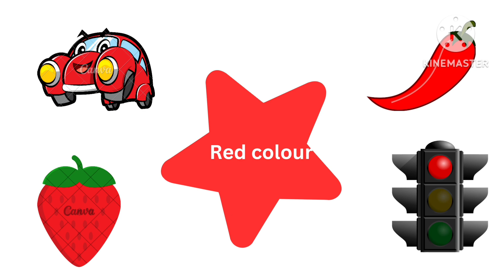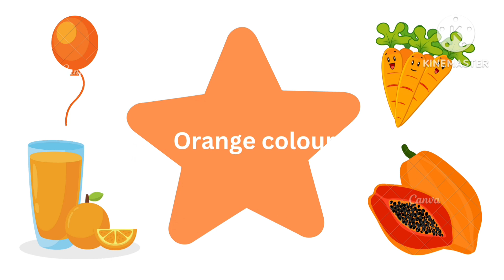how to learn colours for kids|learning colours for kids |cartoon colours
how to learn colours for kids|preschool learning#colours#howtoteachcolours